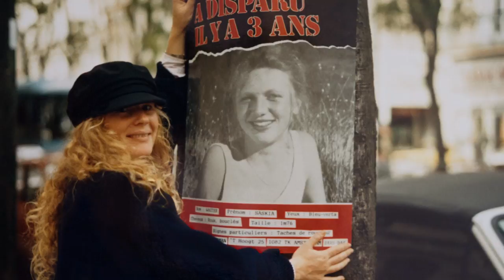George Sluizer on The Vanishing